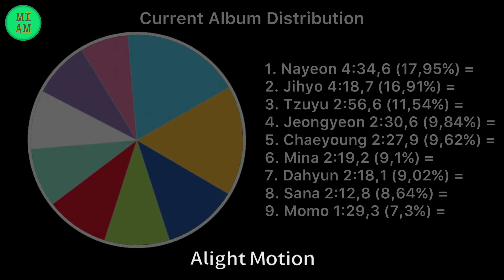[OUTDATED] TWICE - Go Hard ~ Line Distribution | MIAM